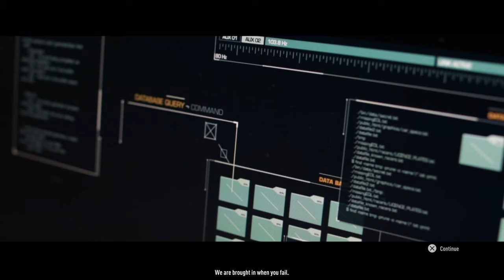Need for Speed Rivals Pt 35